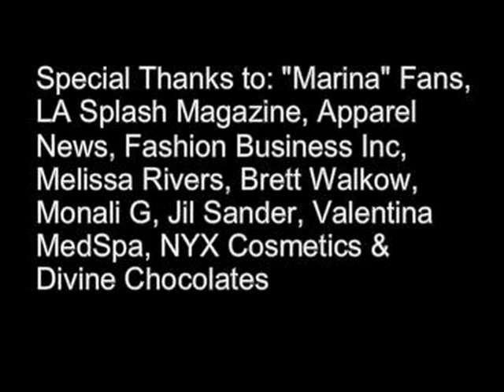Melissa Rivers for The Cool People Fashion Show 2012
All Aboard ... LA's Fashion Platform at the Los Angeles Union Station for LA Fashion Week Fall/ Winter 2012. Featuring Melissa Rivers for The Cool People Fashion Show 2012 with Celebrity Fashion Stylist, Marina BerBeryan

In celebration of LA Fashion Week, the fashion police Melissa Rivers & Brett Walkow, were out in force at the "All Aboard ... LA Fashion Platform" event benefiting Fashion Business Inc. on October 16, 2012.  The executive producer of E!'s "Fashion Police",  Melissa Rivers,  not only hosted the fashion show at Union Station in downtown Los Angeles, CA.

The fashion show featured collections of 11 of the California's top emerging and established designers. Including Cerre, Johnny Was, Sam & Lavi, Krammer & Stoudt, Continuous Line, Magicsuit, Liberty Sage, Miracle Body, Galereh, XCVI fashion, Living Doll LA and Unspoken Lingerie.  "The sporty, boho-chic, menswear, swimwear, and contemporary casual chic, all of the collections were most definitely LA Style. " said LA Fashion Judge, Marina BerBeryan.

Click on the link below to "LIKE" Marina on Facebook at Marina - Celebrity Fashion Stylist

Marina BerBeryan is an award- winning Celebrity Fashion Stylist, Style Expert, Fashion Editor, & LA Fashion Judge.

Marina has worked in the fashion industry for the past 12 years. Marina and/or her work has been seen on E!

Marina is a contributor to national and international publications. Also, she is regularly quoted in newspapers, magazines (print & online), various blogs, Facebook & Twitter. Marina's expertise is valued and sought after by various media outlets, socialites, and private clients.
Hollywood's hottest stars love working with Marina!